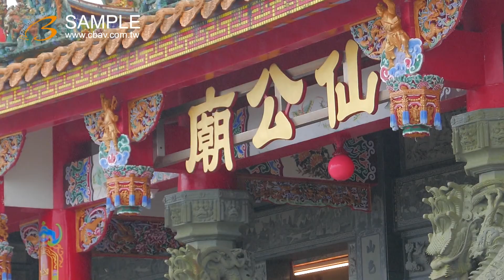YA0204美的因 KD100S3 坪林 南山寺 仙公廟 廟宇 香爐 石獅 雕刻 Bt V2 s